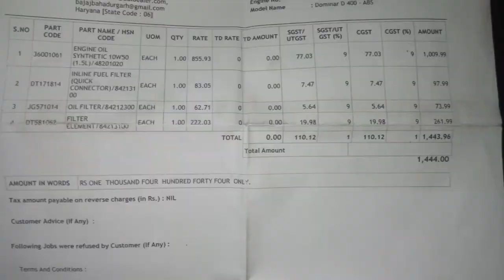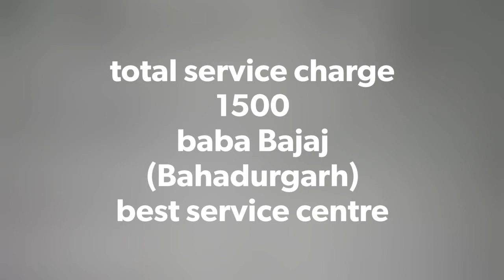Dominar 400 3rd service cost?